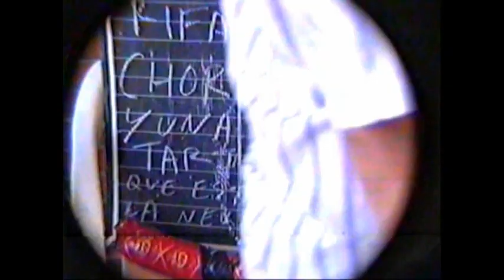LOS PRIMEROS PASOS DEL RACING BENAGUASIL,,Y SUS,,¡¡¡